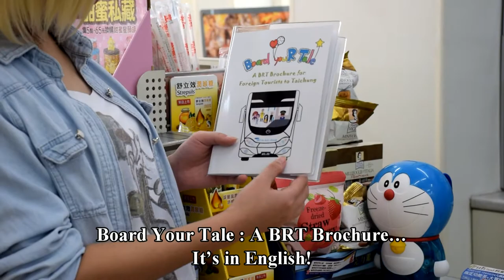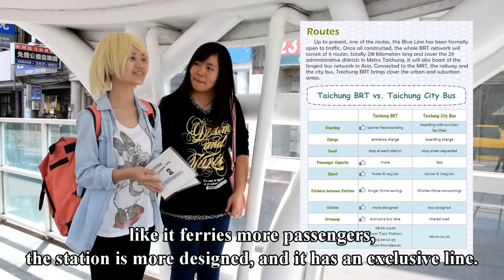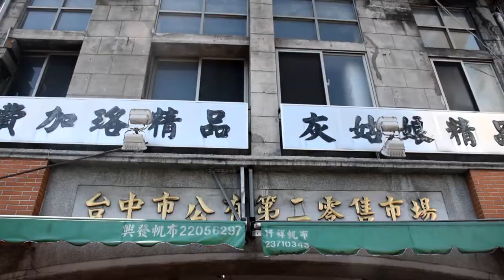2.創意組_07.外語群第二名_僑泰高級中學_Board youR Tale